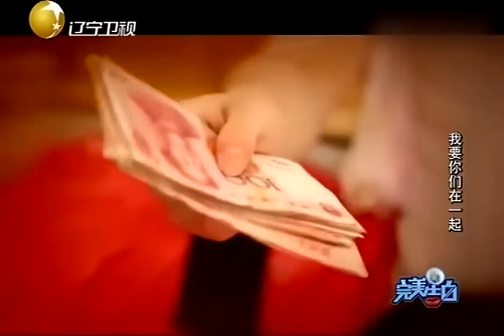【完美告白】富家女愛上自己男友，窮女孩竟自卑拱手相讓？塗磊怒了